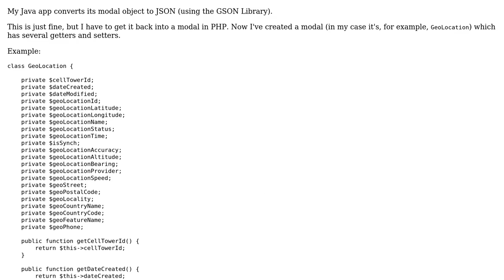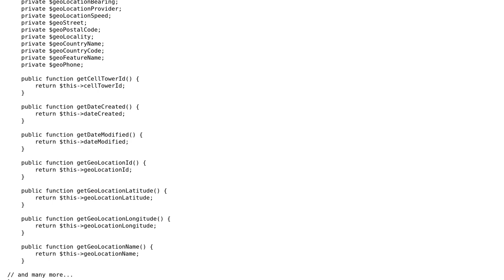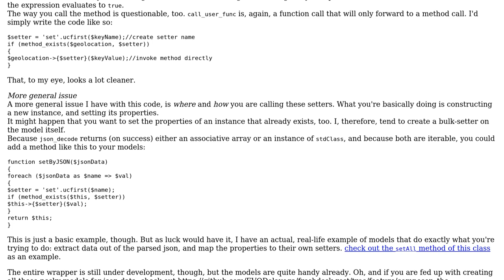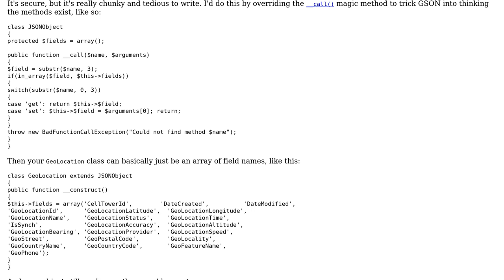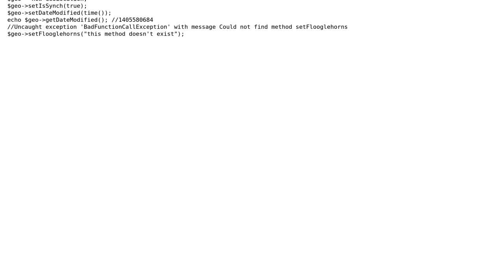Code Review: Filling modal from JSON (dynamically) (2 Solutions!!)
Code Review: Filling modal from JSON (dynamically)

With thanks & praise to God, and with thanks to the many people who have made this project possible! | Content (except music & images) licensed under CC BY-SA | Music | Images & others | With thanks to user MrLore user Emanuel S user Elias Van Ootegem user CodeX and the Stack Exchange Network Trademarks are property of their respective owners. You are responsible for your own actions.